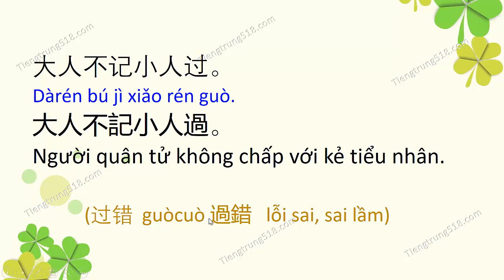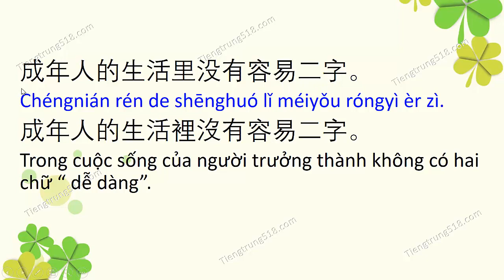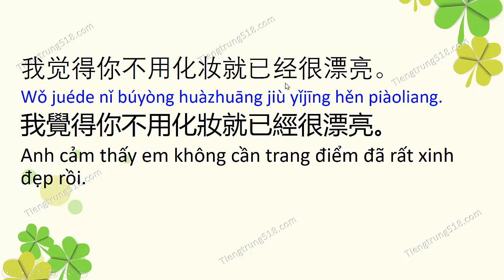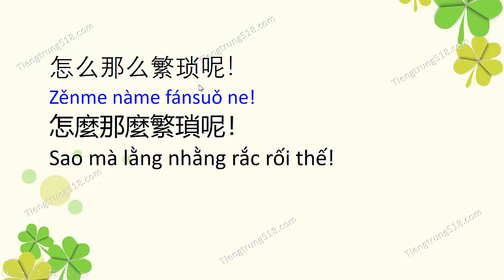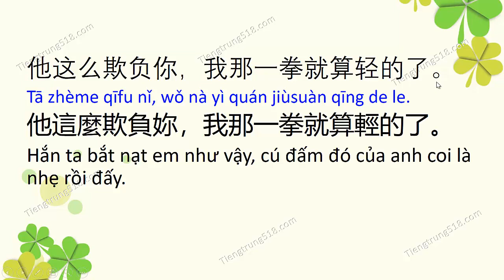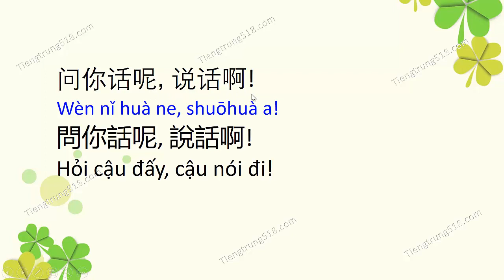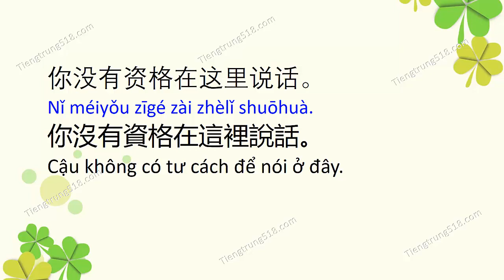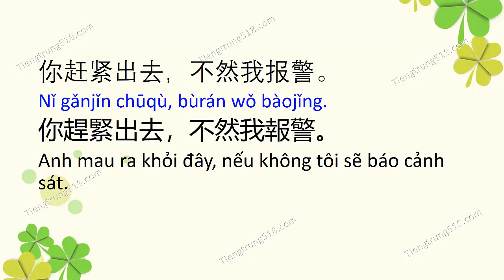1800 câu giao tiếp tiếng Trung thông dụng - Tập 21